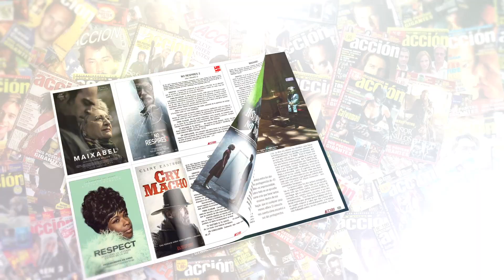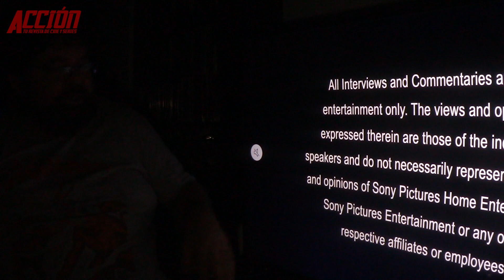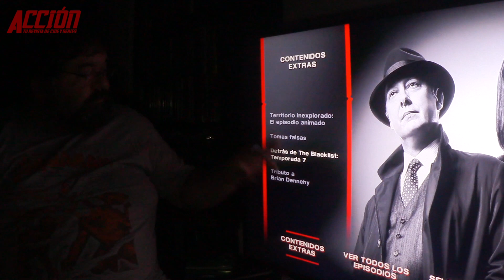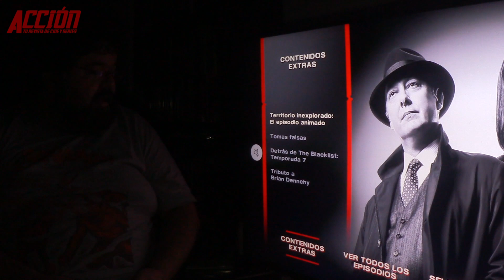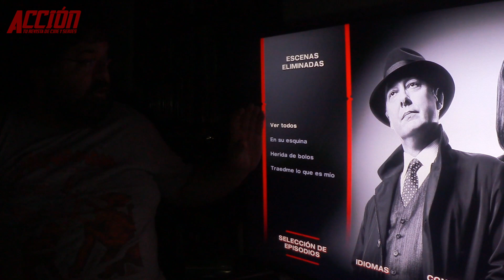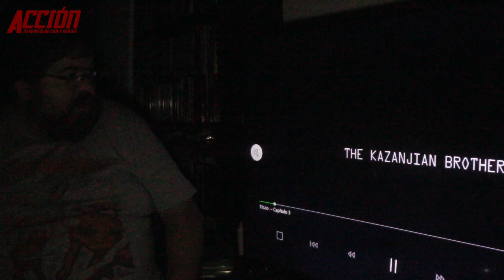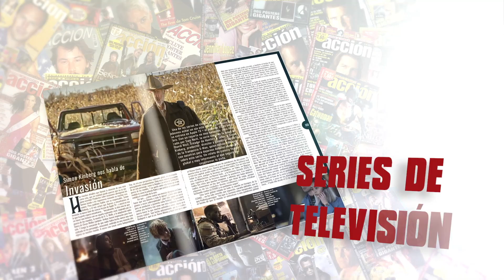THE BLACKLIST Temporada 7 Blu-ray - Unboxing y análisis extras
Unboxing y análisis extras THE BLACKLIST Temporada 7 Blu-ray por Jesús Usero

Puedes encontrar ACCIÓN todos los meses en tu quiosco sino la encuentras aquí puedes adquirir el número de OCTUBRE 2021